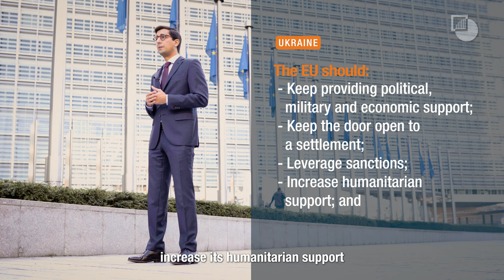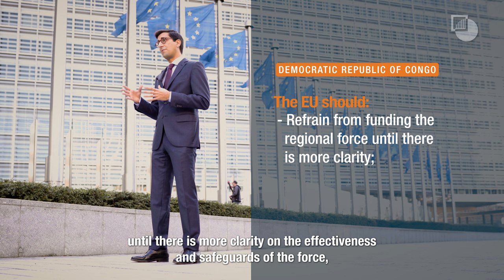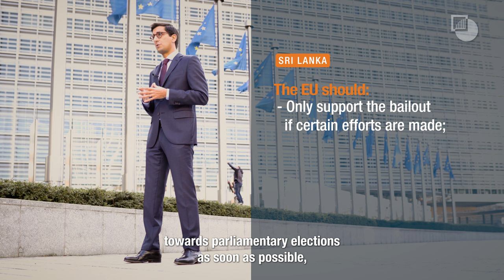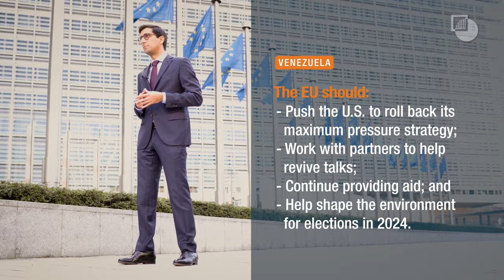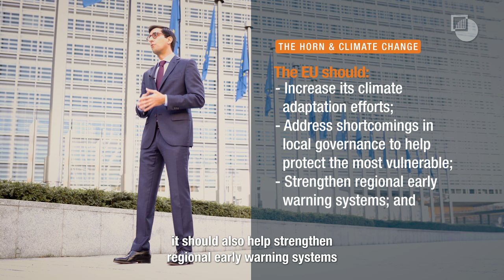EU Watch List | Where the EU can help build peace in Autumn 2022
Each year Crisis Group publishes Updates to complement its EU Watch List. The Updates identify crises and conflicts where the European Union and its member states can help enhance prospects for peace. This Update includes entries on DR Congo, the Horn of Africa, Sri Lanka, Ukraine and Venezuela.